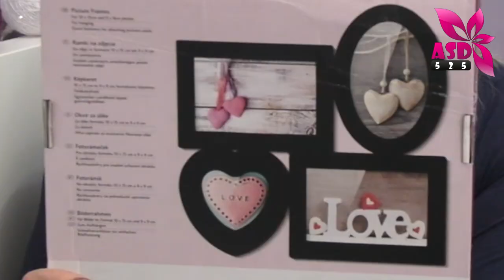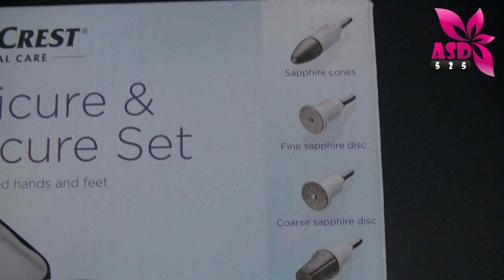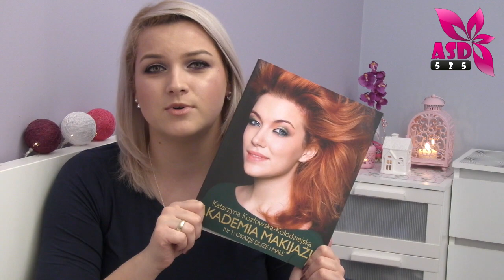Misz - Masz domowo - urodowy Pepco, Lidl i inne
Dziś pokażę Wam kilka smaczków z Peco do domu oraz kilka innych domowo urodowych rzeczy które może i Wam się spodobają :)
 PAMIĘTAJCIE!
Filmy na kanale asd525 w każdą ŚRODĘ i NIEDZIELĘ
zaś na kanale OKIEM MATKI w każdy PIĄTEK! Pamiętaj o subskrypcji moich kanałów :)
Miłego oglądania :)

Mam nadzieję, że film okazał się przydatny :) Zachęcam do kciukowania i wypowiadania się na temat poruszony  w filmie :)

oraz na profile FB:
asd525makeup:

Grażyna